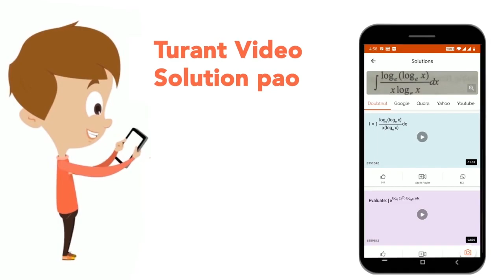Which of the following characteristics cannot be used in grouping and sub-grouping of organisms?...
Which of the following characteristics cannot be used in grouping and sub-grouping of organisms? (i) Cells are prokaryotic or eukaryotic (ii) Presence or absence of mitochondria (iii) Number of cells in an organisms (iv) Mode of nutrition (v) Level of organisation in body (vi) Organisms are nocturnal or diurnal (vii) Organisms are oviparous or viviparous
Class: 9
Subject: BIOLOGY
Chapter: DIVERSITY IN LIVING ORGANISMS
Board:FOUNDATION

👉 Have Any Query? Ask Us.